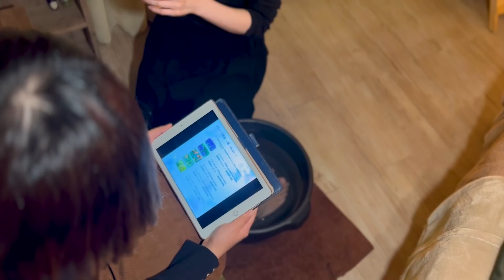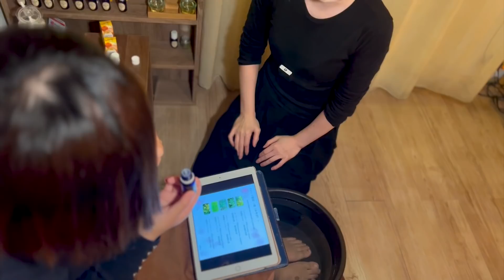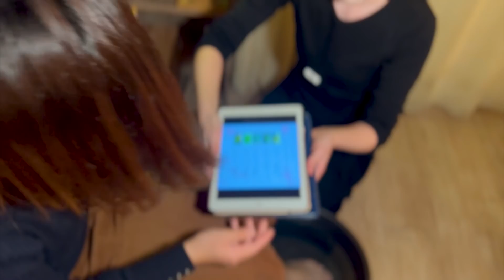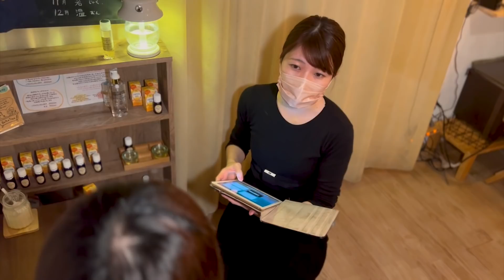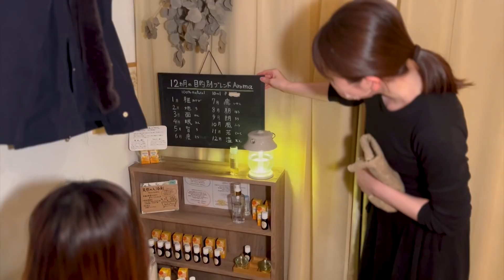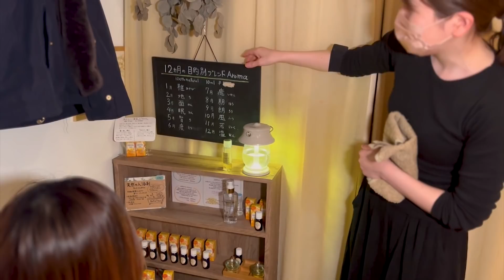【静岡】首肩が辛いお客様に...心身とろけるリンパアロマで凝りほぐし│@Relaxation-salon-AQUA リラクゼーションサロンアクア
@Relaxation-salon-AQUA で取り扱う
サロン専売品の精油＆アロマオイルが
オンラインショップで購入できるようになりました！！
オンラインショップ名は
「Geofu(ギューフ)～Relaxation salon AQUA presents～」です
サイトはこちら↓　↓

今回施術に使用したブレンド精油「雅～みやび～」

水谷さんが個人的に好きなお薦めブレンド精油「朋～ほう～」

極楽レンジャーch出演サロン様募集中！
LINEからもお得な情報発信中！
👇のリンクからお気軽にご連絡ください♪